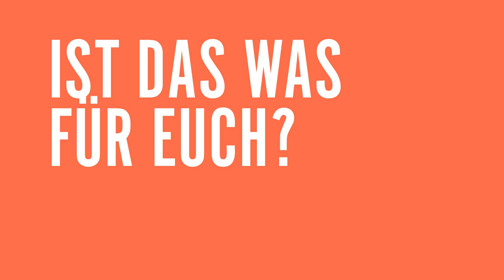Meine Erfahrungen als FREELANCE Developer neben meinem Studium!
Heute gibt es mal eine kleine Erzählstunde aus meiner Anfangszeit als Freelance Software Developer neben meinem Studium.

Kapitel:
00:00 Einleitung
00:52 Mein Werdegang
02:35 Vorteile
06:57 Nachteile
10:53 Richtige Informationen
12:21 BAföG & Krankenkasse
13:40 Steuern & Buchführung
15:14 Bankkonto
16:24 Versicherung
17:37 Daten
18:51 Ist das was für euch?
22:50 Fazit
24:05 Outro